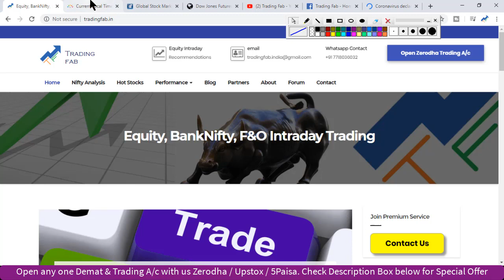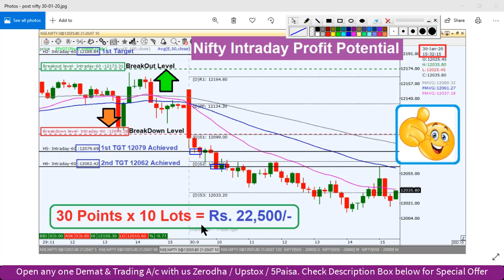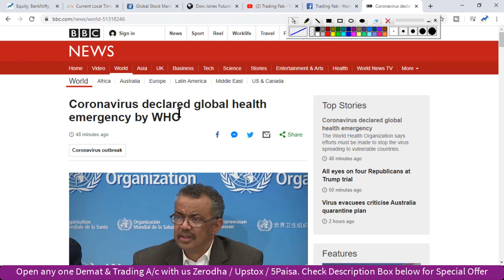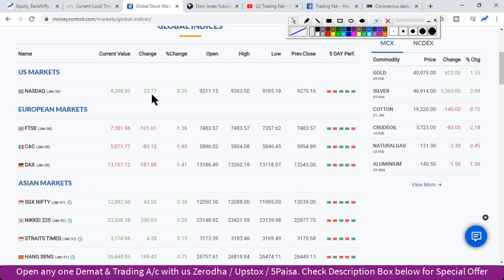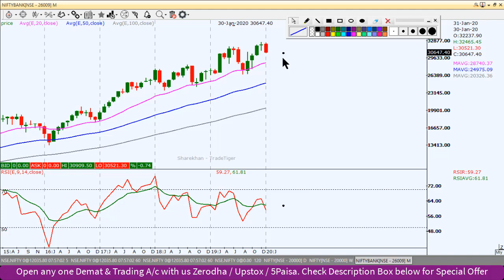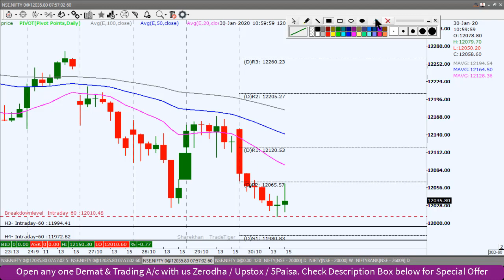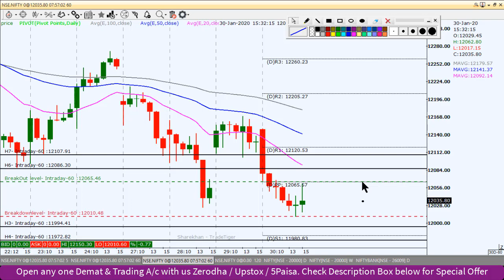Banknifty & Nifty Intraday Trading Strategy 31 01 20 | Last Intraday Profit Potential Rs 22,500/-